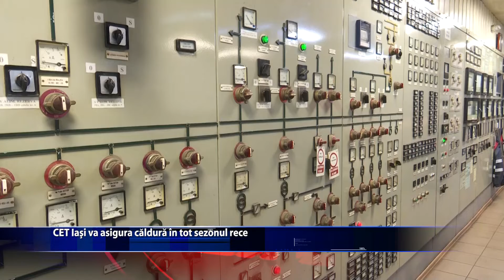Va fi caldura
Nu vor fi probleme cu alimentarea cu agent termic in sistem centralizat!
Este promisiunea pe care o face primarul municipiului Iasi. Primaria a cumparat 140.000 de tone de carbune, iar primele garnituri au ajuns deja in depozitele de la CET Holboca. Toata cantitatea de carbune cumparata va ajunge pana la sfarsitul iernii, da asigurari conducerea Primariei Iasi.